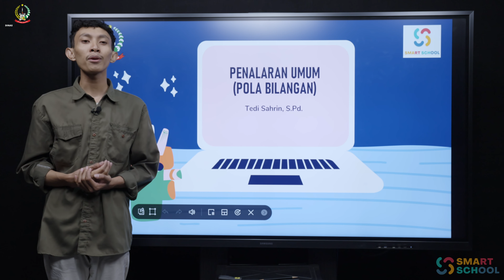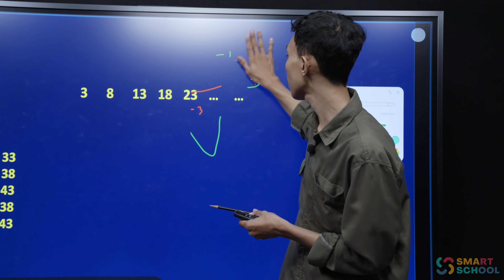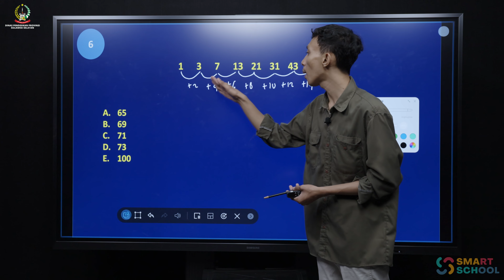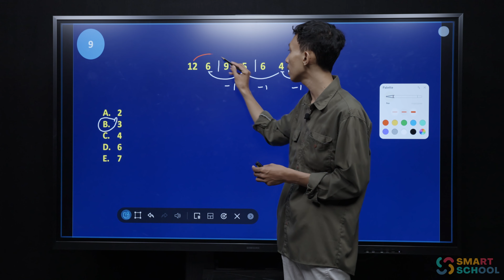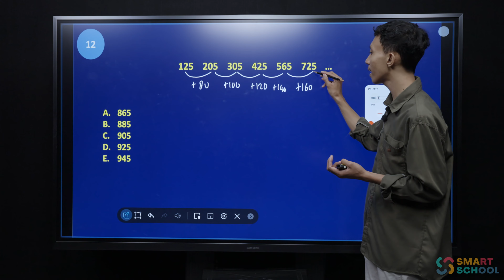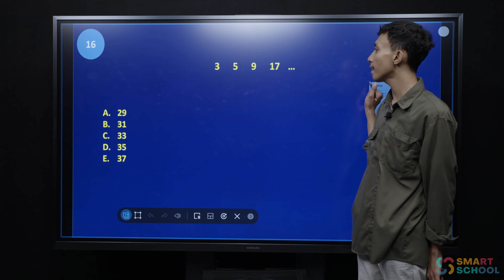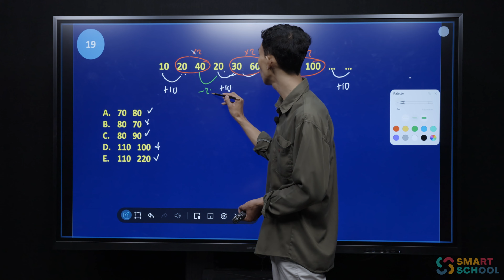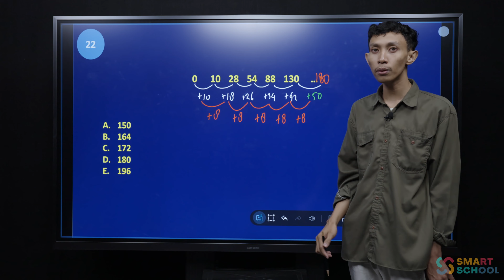SKOLASTIK | POLA BILANGAN | TEDI SAHRIN, S.Pd.